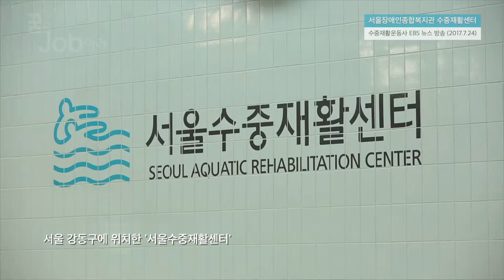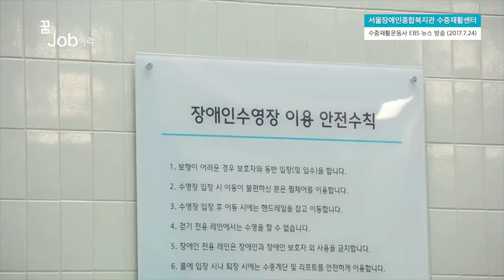서울수중재활센터 수중재활운동사 EBS뉴스 보도 20170724 Seoul Aquatic Rehabilitation Center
올해로 개관 20년을 맞이한 서울장애인종합복지관의 서울수중재활센터(이하 센터). 센터는 우리나라 수중재활 프로그램 도입과 발전의 상징적인 기관으로서 장애인을 위한 수중재활운동 프로그램은 물론, 수중재활 프로그램을 전국에 보급하고자 재활전문요원교육도 매년 진행하고 있습니다. 오늘도 장애아동과 성인, 어르신을 위해 물이 지닌 효과를 전해주고 있는 센터의 수중재활운동사들. 이들의 역할과 활동 모습이 EBS 뉴스(2017년 7월 24일 보도) 전파를 탔습니다. 그 모습과 내용을 소개합니다. / 서울수중재활센터 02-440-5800 / Seoul Aquatic Rehabilitation Center

[보도 내용 전문]
서울 강동구에 위치한 '서울수중재활센터'.이곳에서는 다양한 수중운동 프로그램이 진행되고 있는데요. 물의 특성을 이용한 운동을 통해, 선천적 장애 및 후천적으로 발생되는 만성 질환과 사고 후유증 등 여러 가지 이유로 신체가 불편한 사람들의 재활을 돕고 있습니다. 이러한 수중운동 프로그램을 전문적으로 관리하고 재활훈련을 지도하는 사람, 바로 수중재활운동사인데요.

인터뷰: 유철규 / 수중재활운동사
“마비 증세나 관절 질환 등으로 땅 위에서는 불편한 사람들이 물속에서는 새로운 세계를 갖습니다. 물의 부력은 지상에서 할 수 없었던 유산소 운동을 가능하게 하고, 물의 저항은 평소에 쓰지 못했던 근육의 사용을 도와줍니다. 이렇듯 물의 특성을 최대치로 활용하여 질환에 적합한 움직임을 만들고 재활을 돕는 사람이 수중재활운동사입니다.”

수중재활운동사로 활동하기 위해서는 양성 교육기관에서 일정교육을 이수하면 주어지는 자격증을 취득해야 합니다. 또한 의사, 물리치료사 등 다른 영역의 전문가와 협업이 필요하기도 한데요. 따라서 생체역학, 운동치료학, 생리학 등에 대한 기본적인 학문적 지식도 갖추어야 합니다. 항상 물과 가까이 있는 직업 특성상 끊임없는 체력관리도 필수죠.

“아무래도 물속에 있는 시간이 많기 때문에 체력적으로 저하가 많이 일어납니다. 그래서 평상시에 저희도 체력 관리를 위해 운동을 많이 합니다. 그리고 시야의 경우에도 물의 굴절 때문에 쉽게 피로해지는 부분이 있습니다." 복지기관이나 의료기관, 스포츠센터 등에서 주로 일하게 되는데요.

이들은 복지기관이 의료기관, 스포츠센터 등에서 주로 근무하는데요. 점차 수중운동에 대한 신뢰가 커지면서, 최근에는 그 수요가 더 늘어나는 추세입니다. 오랜 기간 이용하는 환자들이 대부분이다 보니 그 변화를 직접 곁에서 지켜보게 되는데요.

“저희를 처음 만날 때 휠체어를 타고 움직임 없이 만났던 분들이 수중운동을 꾸준히 함으로써 혼자 수영을 하고, 걸을 수 있고, 일상생활에서도 긍정적인 변화를 보일 때 보람을 느낍니다. 또한 여러 장애를 가진 성장기 아동들이 센터 프로그램을 이용하면서 신체적으로나 심리적으로 조금 더 나은 성장을 할 때 보람을 느끼고 있습니다.”

장애인에게 필요한 수중 재활운동은 이미 십여 년 전부터 그 중요성을 인정 받아왔습니다. 최근에는 고령자나 임산부 등 비장애인의 관심 또한 늘어나고 있습니다. 삶의 질과 건강에 대한 욕구가 점점 커지는 요즘, 운동과 재활에 대한 전문성을 갖춘 수중재활운동사의 역할 또한, 점차 커질 것으로 예상됩니다.

서울장애인종합복지관 강동구 고덕로 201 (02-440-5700)